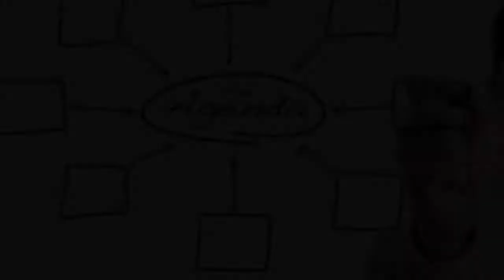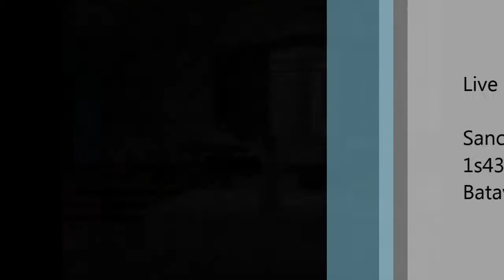What's The Agenda